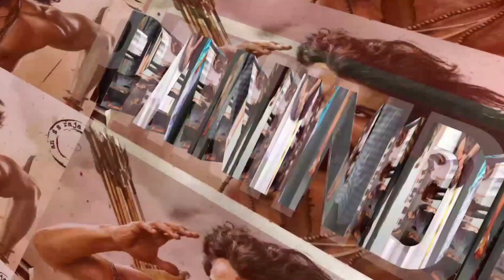Daska Dhamki movie review in Telugu|vishwak sen | nivetha pethuraj | panindianmovies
NOTE : - "If any copyrighted images Content or material is used,its just promotional purpose only"